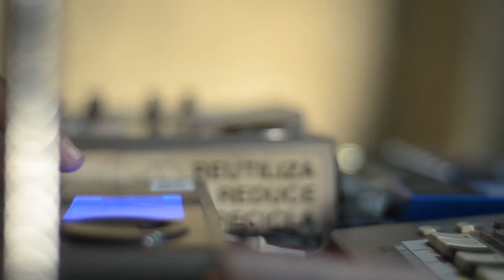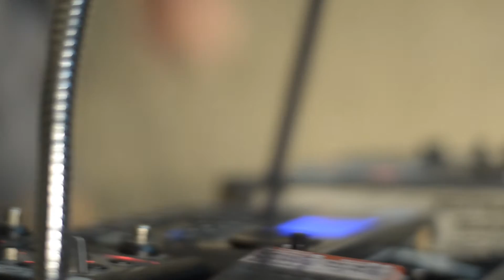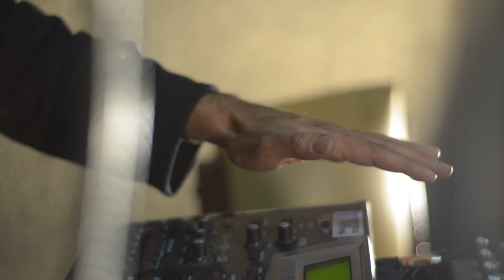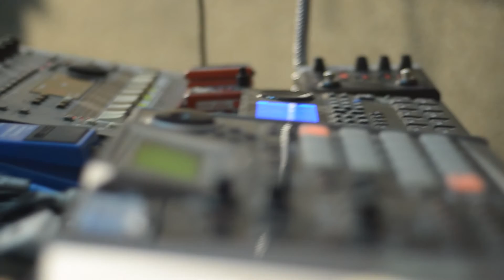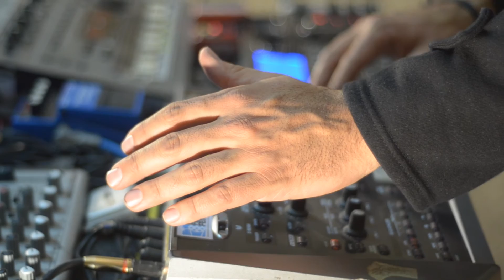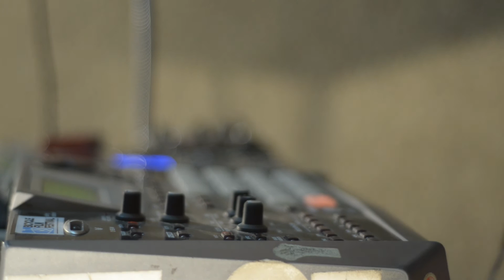CIRCULAR - WE AND THE MACHINES (SESIÓN POLUSONORA)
La magia de las máquinas...
Una gran sesión con We and the Machines, descubre sus sonidos aquí en nuestra polución .

DIRECCIÓN:FERNANDO PROAÑO
PRODUCCIÓN:CRISTIAN IZA , CÉSAR CASTILLO
EDICIÓN: CÉSAR CASTILLO
GRABADO EN VIVO EN LA CASA DE LA CULTURA ECUATORIANA  POR ALTERA